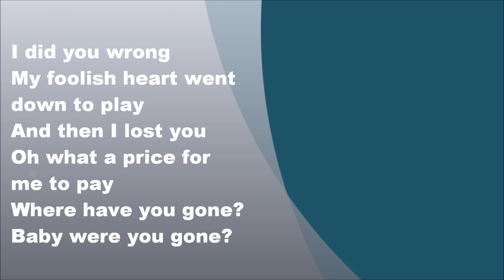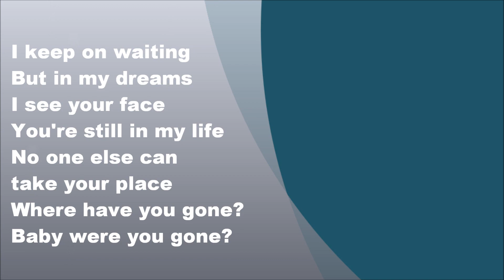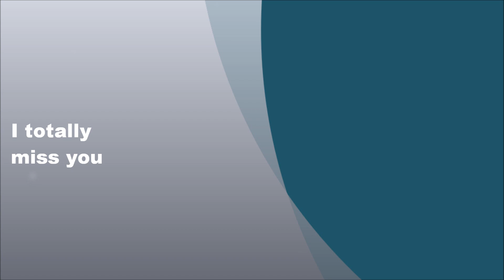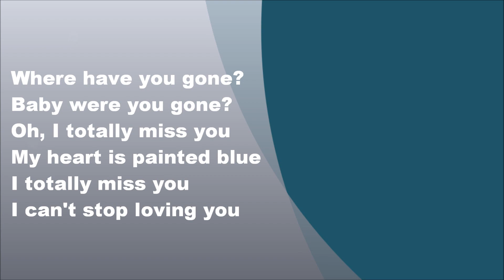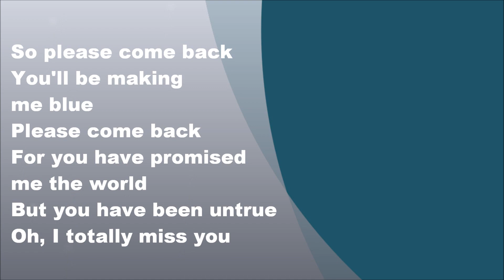Bad Boys Blue - I totally miss you, Lyrics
Bad Boys Blue - I totally miss you (1992) (FULL HD)